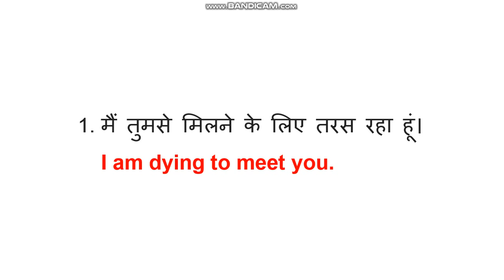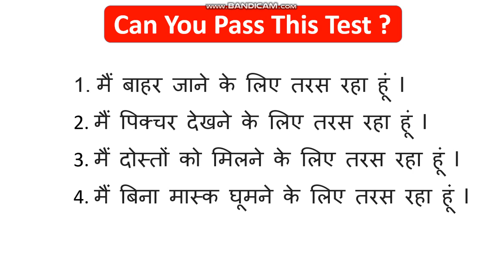Spoken English - Daily Conversation - 19